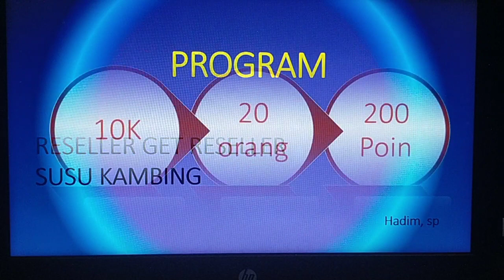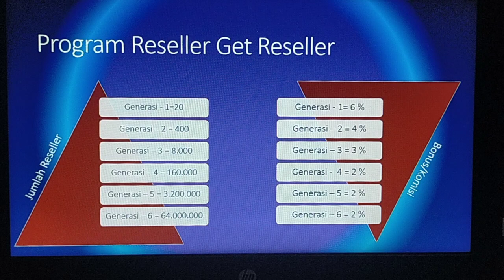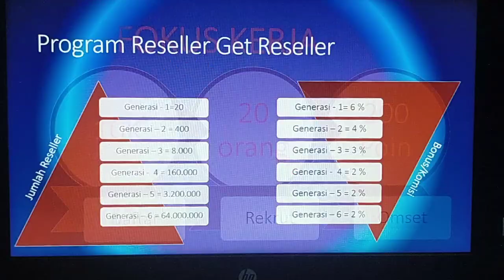Reseller dan Dropshiper Online Susu Kambing di Purwokerto|Modal 10K Potensi Income 20jt/Bulan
Peluang Bisnis Reseller Online Susu Kambing Modal 10K Potensi Income 10Juta Per Bulan
Ini adalah video tentang program usaha dan peluang bisnis yaitu Peluang Bisnis Reseller Online Susu Kambing Modal 10K Potensi Income 10Juta Per Bulan|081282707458. Pada video ini dijelaskan tentang cara daftar, program rekrut dan target omset bulanan.
2 menit jalan kaki dari Minimarket Halal Mart HNI
Postcode : 53145